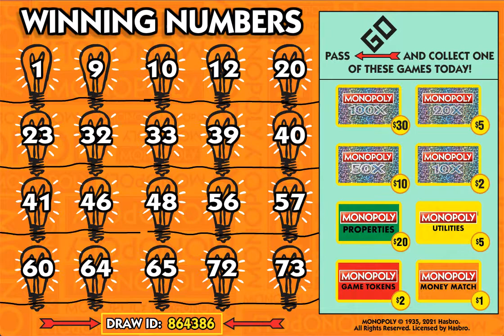monopoly banner v1